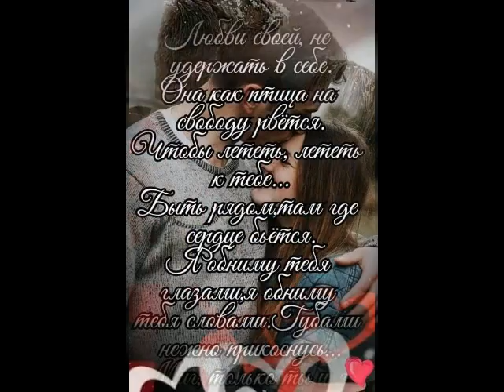Струна от ТАТЬЯНОЧКИ.) (ж)